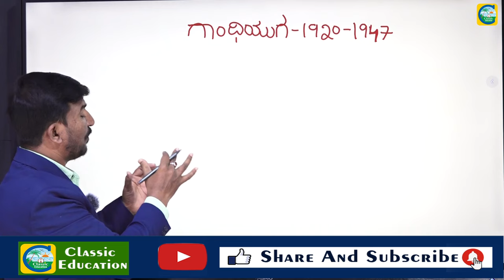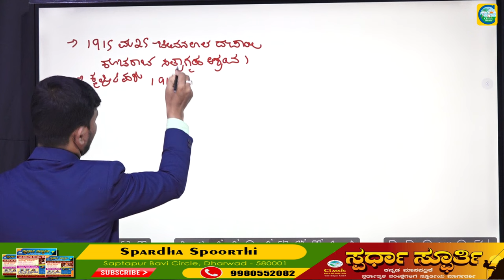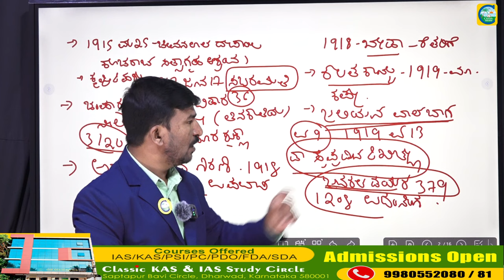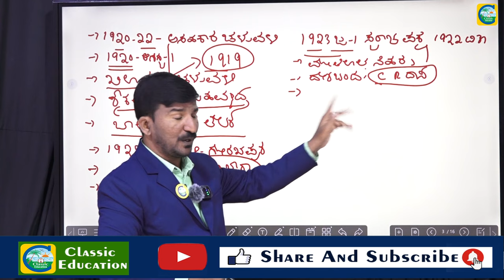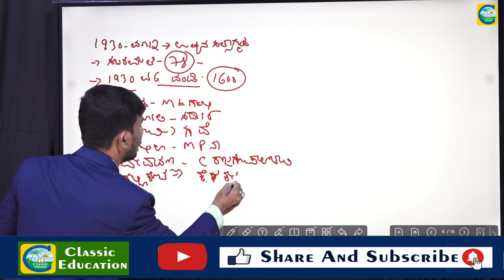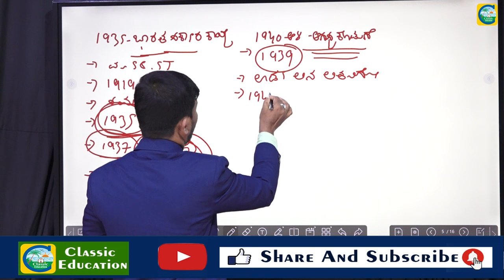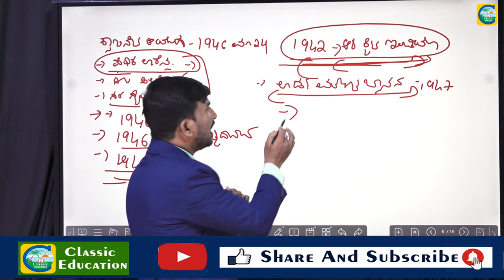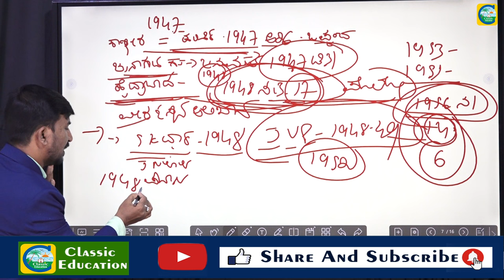ಭಾರತೀಯ ರಾಷ್ಟ್ರೀಯ ಚಳುವಳಿ || Indian National Movement || ಗಾಂಧಿ ಯುಗ | Basavaraj M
Classic Education
Dharwad